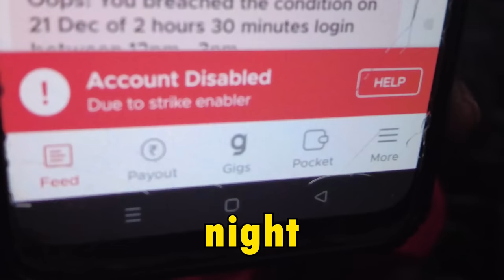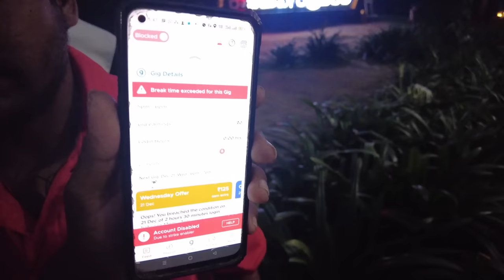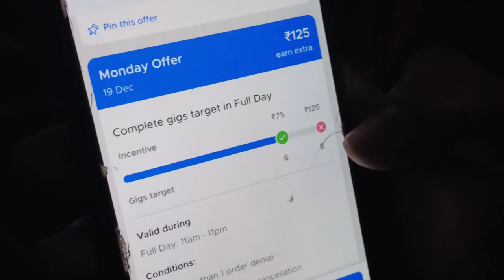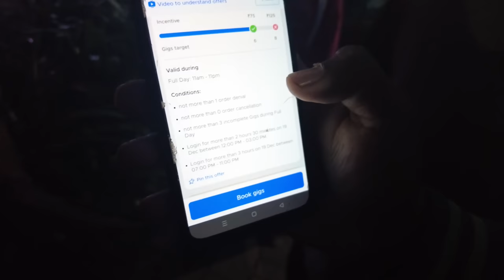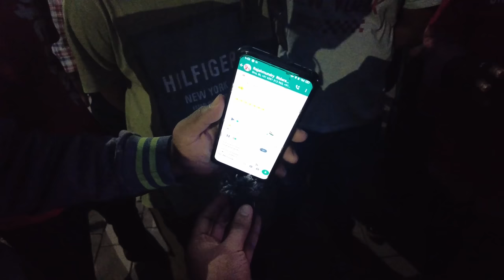Tomato Food Delivery Agents Suffering, Pain & Strike In Rajahmundry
Thanks for stopping by my channel!, 24 year old named Yaswanth AKA Sahara yt  streaming and making dope videos's for you amazing humans,

• My 1st Pc Specs :
Processor:  Amd Ryzen 9 5950x
GPU: AORUS Geforce RTX 3090 Xtreme Waterfoce 24gb
Motherboard: X570 AORUS PRO WiFi
Liquid Cooler: GP-AORUS WATERFORCE X 360
Cabinet:  Lian Li Dynamic XL
Ram: Trident Royal 16x4=64gb
Power Supply : Corsarir 1000 Watts
Monitor : BenQ Zowie XL2546K 240 Hz Gaming Monitor
Headphones : Razer Black Shark V2
Keyboard : Logiech G512 carbon
Mouse : Logitech G402
WebCam : Logitech Brio 4k